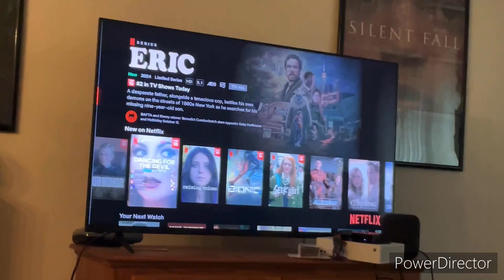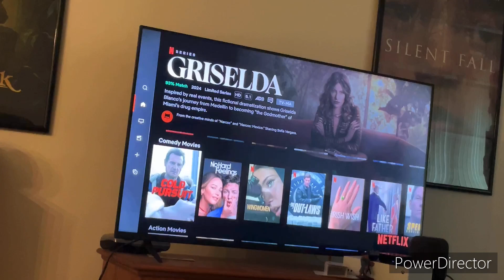here’s everything that came to Netflix June 1, 2024